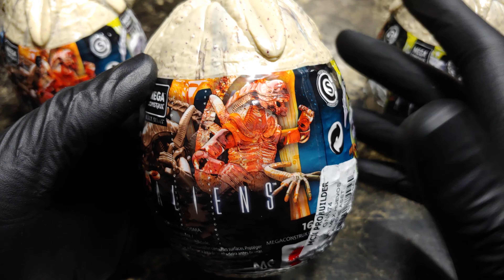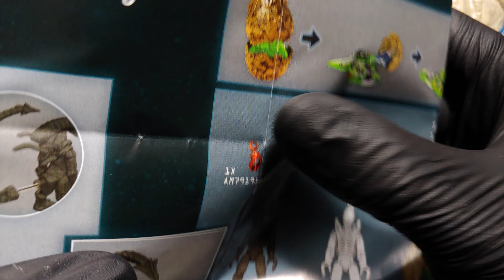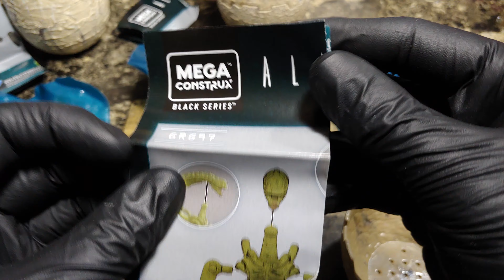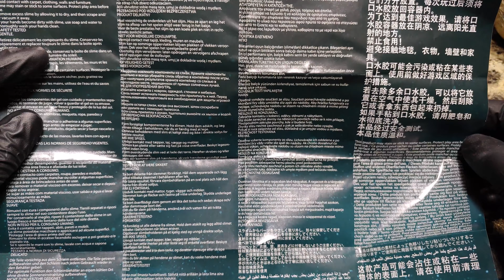Aliens Mega Construx Black Series Huevo de Xenomorfo Serie 2 Unboxing 4K